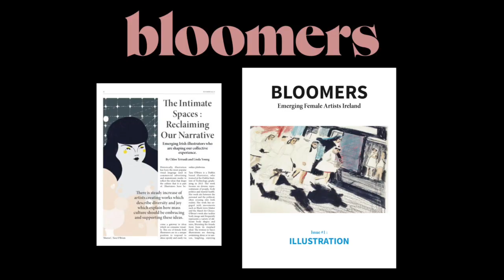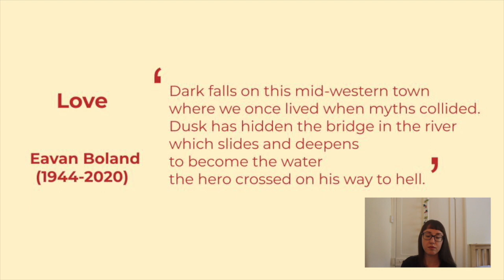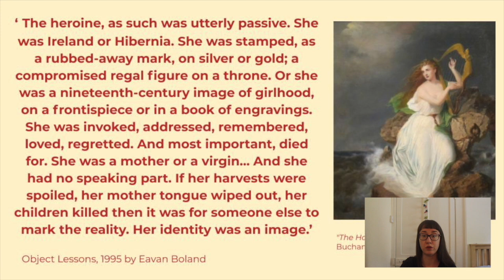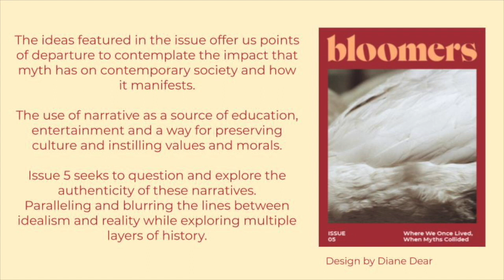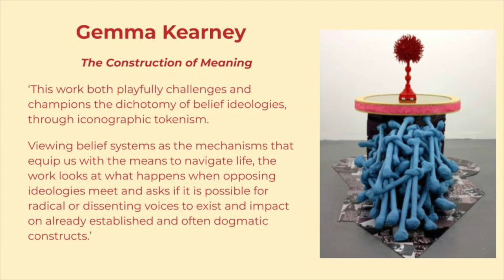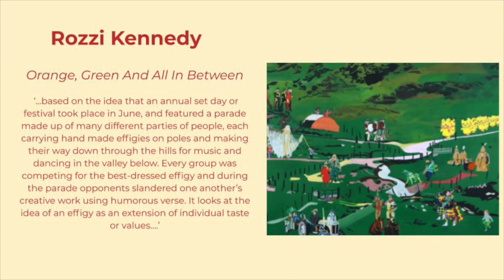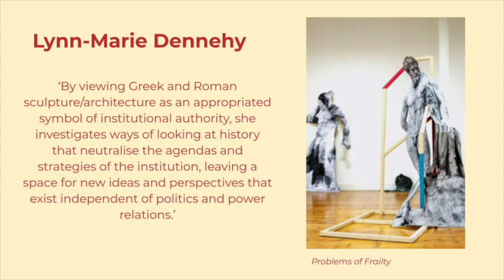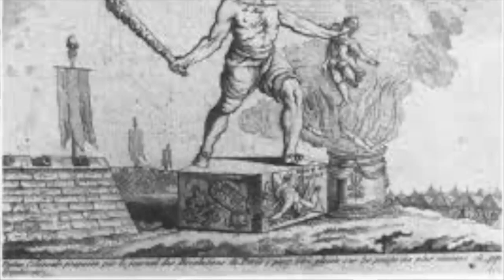Bloomers Issue 05 Launch : Where we once lived, When myths collided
The title of issue 5 of Bloomers Magazine, Where We Once Lived, When Myths Collided is a line from Eavan Boland’s poem ‘Love’. In this poem she mythologies powerful emotions while invoking Aeneas’s journey to the underworld. The issue is a collection of visual art and text produced by emerging female artists based in Ireland who are in some way exploring, subverting or placing new perspectives on mythological themes, figures or experiences.
This launch will feature a readings and appearances from a number of artists and writers who were featured in the issue, the announcement of a few new features we have been working on and end with a special performance from Maija Sofia - who also contributed a piece of text to the issue.